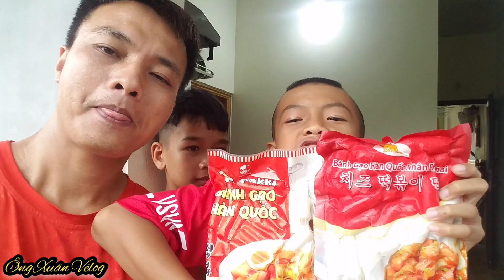Thử Làm Toppoki Gạo & Toppoki Pho mai || Try Making Rice Toppoki & Cheese Toppoki.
● Link Youtube: Ông Xuân Vêlog
● Bản quyền tác giả: Ông Xuân Vêlog